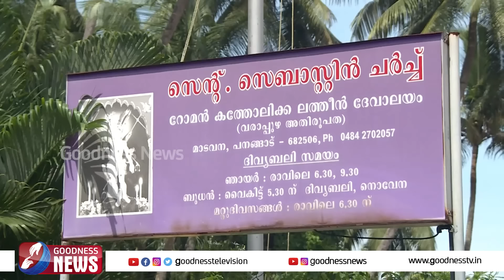കുർബാന മധ്യേ എറണാകുളം മാടവന പള്ളിയിൽ സംഭവിച്ചത്.. |MADAVANA CHURCH|EUCHARISTIC MIRACLE|GOODNESS TV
ഇന്ന് 4-ാംമത്തെ ഞായറാഴ്ചയും കുർബാന മധ്യേ എറണാകുളം മാടവന പള്ളിയിൽ സംഭവിച്ചത്.. |JESUS|EUCHARISTIC MIRACLE | HOLY MASS|GOODNESS TV